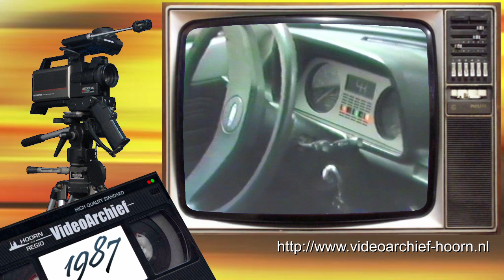1987 Auto Algebra 7 - Verlichting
In 1986 en 1987 wordt een programma gemaakt in samenwerking met de plaatselijke dealer van 'British Leyland' waarin uitleg en tips gegeven worden over zaken die te maken hebben met de auto. Het mag geen verrassing zijn dat de 'Mini' veelvuldig is te zien in het programma. De afleveringen van het programma worden uitgezonden onder de naam 'Auto Algebra'. Een alternatieve naam voor het programma die het niet heeft gehaald was 'Neuzen onder de motorkap', dit mede naar aanleiding van de nogal uit de kluiten gewassen neus van de betreffende garagehouder. Deze aflevering gaat over de verlichting van de auto.